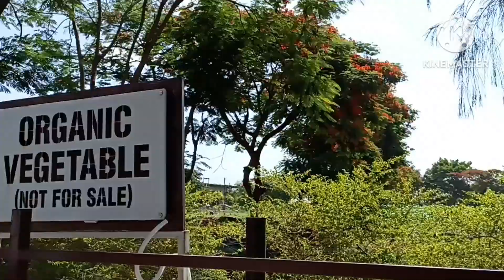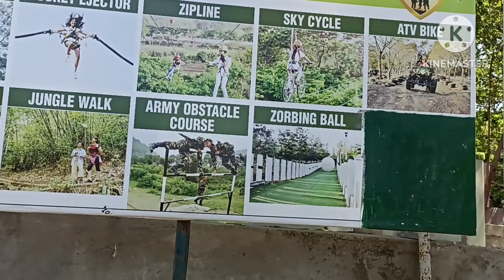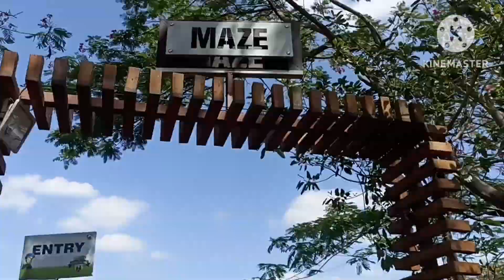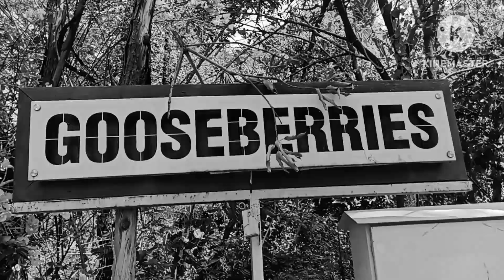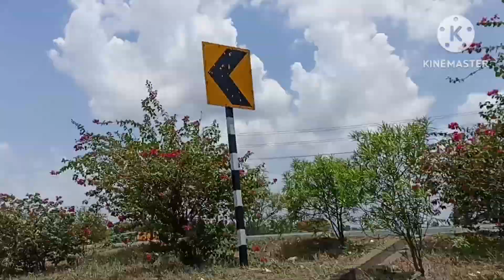Family trip vlog | Day 2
Hello guys. !
Here I am back with my Day 2 vlog...sorry guys I got late to upload it...but from next time videos will be on time. This is last day video I hope you all will enjoy it.

Grand maachal is really a good place can visit with family or friends. must visit and share your reviews...